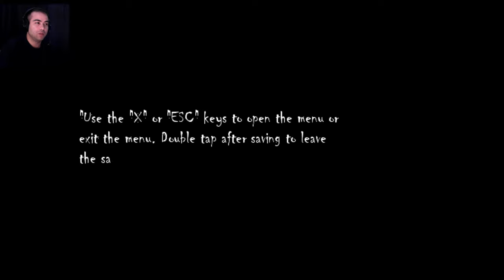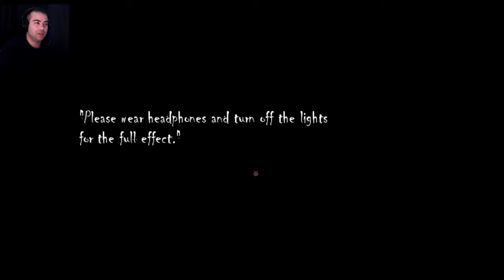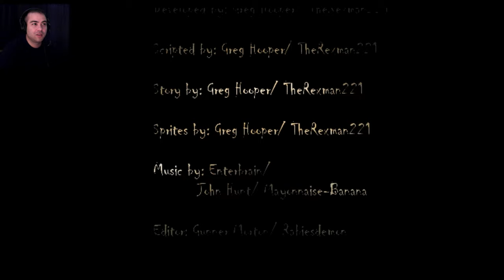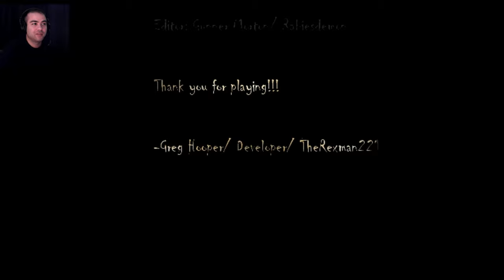LAMIA NOX - Witch Night ★ let's play gameplay walkthrough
Indie RPG-maker horror game about a young girl in a ghostly story.
"Laura is a 14-year-old who likes to do anything that a normal young teen would do. But...her life is changed for the worse. One night, Laura awakens to darkness and candles. With the help of a lamp she finds nearby, she continues through her own home to find the remains of what it used to be like. The house is empty and cold. It is as if no one has lived there for years. When Laura leaves her home and ventures outside, the world is white and snow covers the land. The only thing to do is go forward into the nearby forest, and that is where the real fear begins to sink in. "Lamia Nox" is Latin for "Witch Night". The forest holds secrets that are not meant to be found out."